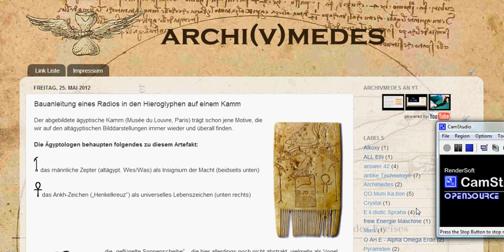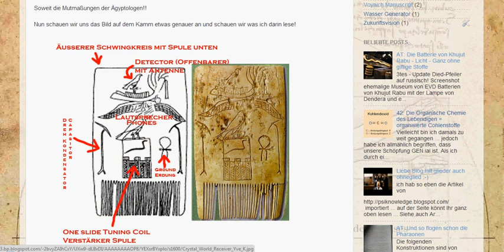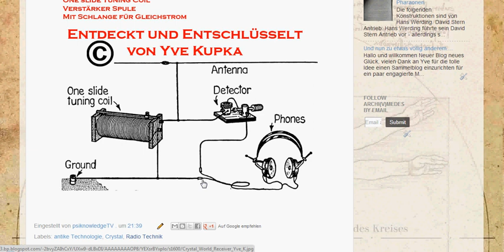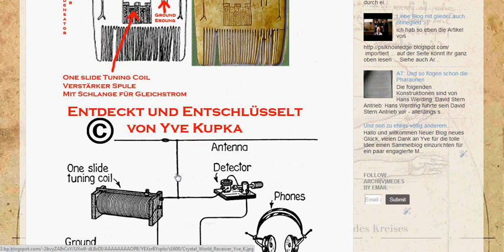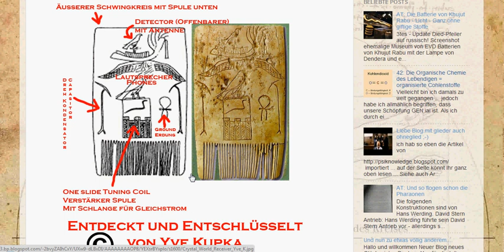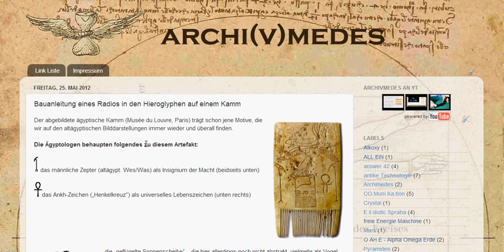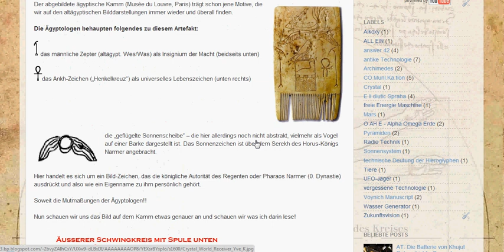Bauanleitung eines Radios in den Hieroglyphen auf einem Kamm